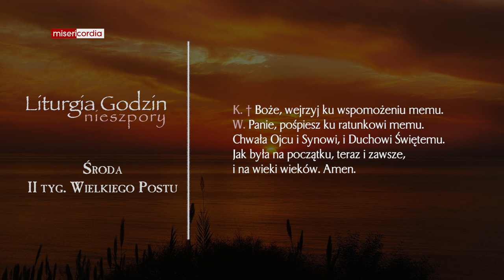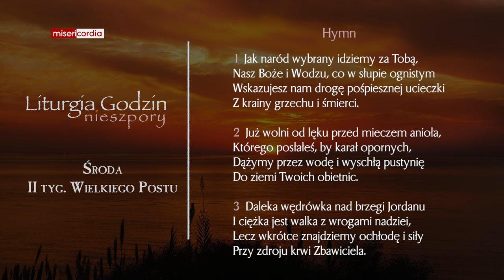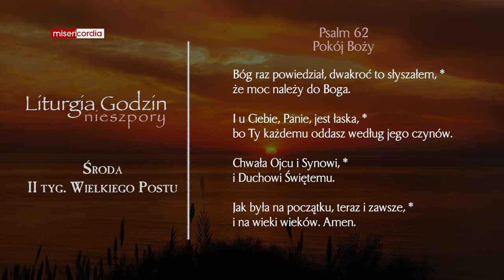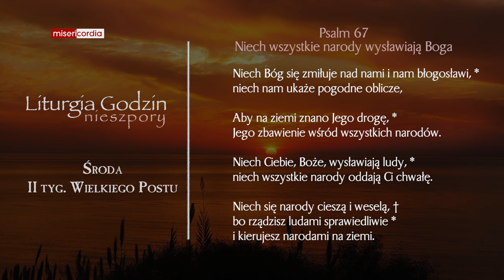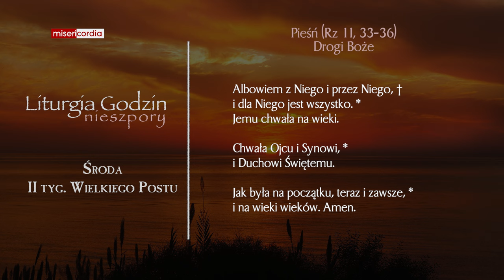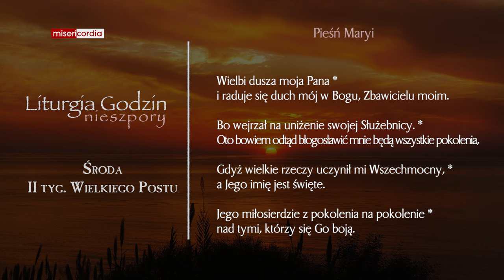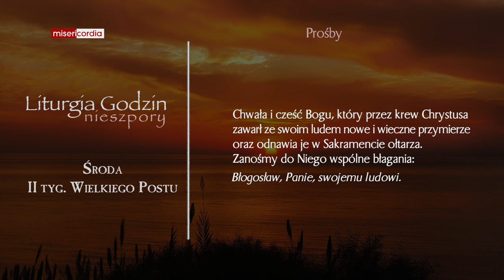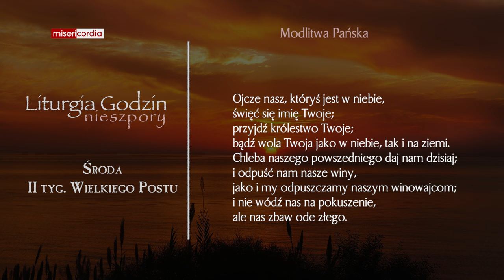Liturgia Godzin | Nieszpory | Środa, II tyg. Wielkiego Postu